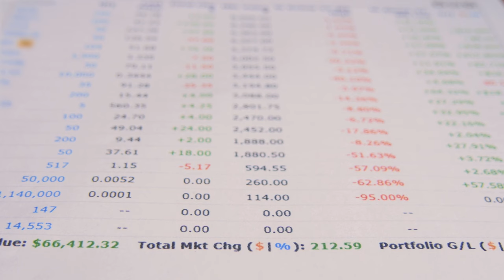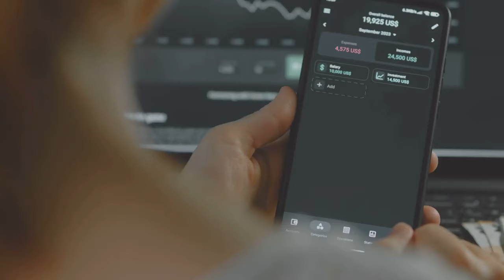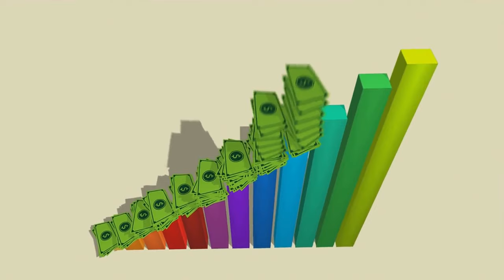Master Your Finances: Control Your Spending Habits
Welcome to Vitality, your destination for financial empowerment! In this transformative video, we're tackling a common challenge—controlling spending habits. Join us on this insightful journey as we explore practical strategies to gain control over your finances, make mindful choices, and build a healthier relationship with money.

💸 Understanding Spending Triggers: Delve into the psychology behind spending habits. Explore common triggers that lead to impulsive spending and gain insights into recognizing and managing these triggers in your own life.

📊 Creating a Budget That Works: Learn the art of budgeting as a powerful tool for financial control. Discover practical tips for creating a realistic budget that aligns with your financial goals and allows for both responsible spending and saving.

💳 Mindful Spending Practices: Explore the concept of mindful spending and how it can transform your relationship with money. Learn techniques to make intentional and conscious purchasing decisions, avoiding unnecessary expenses.

🚫 Breaking the Impulse Buying Cycle: Gain strategies for breaking free from impulse buying habits. Discover how to resist the temptation of spontaneous purchases and make financial decisions aligned with your long-term objectives.

📈 Building Smart Financial Goals: Understand the importance of setting clear financial goals. Explore how having specific, measurable goals can provide direction, motivation, and a roadmap for disciplined spending.

By the end of this video, you'll have practical tools and insights to take control of your spending habits and work towards financial stability.

Thank you for being part of our financial empowerment community. Remember, controlling your spending habits is a crucial step toward financial freedom and a more secure future.

Let's take charge of our finances together! Control spending habits, make mindful choices, and pave the way for a more secure financial future. 💰🌟